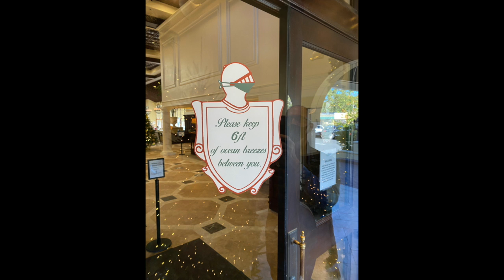King & Prince Destination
Amanda & Daniel